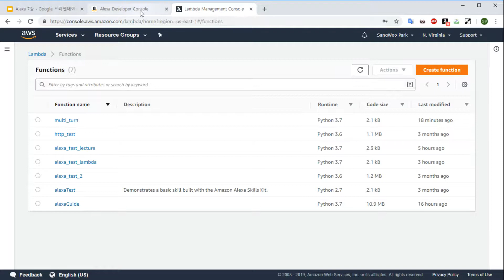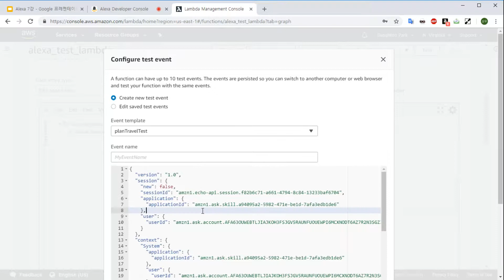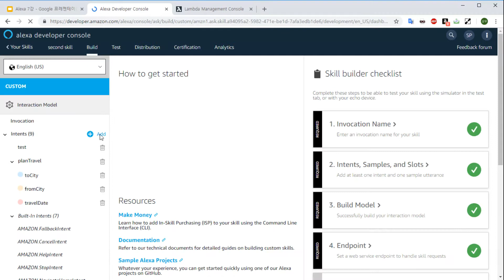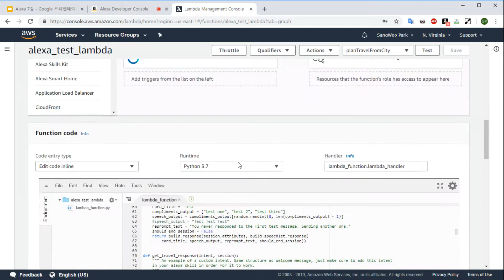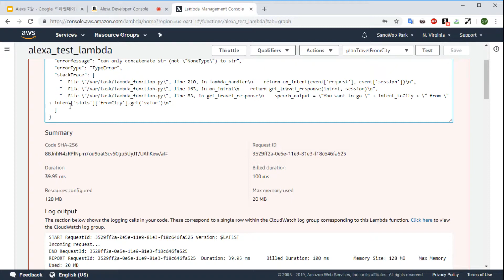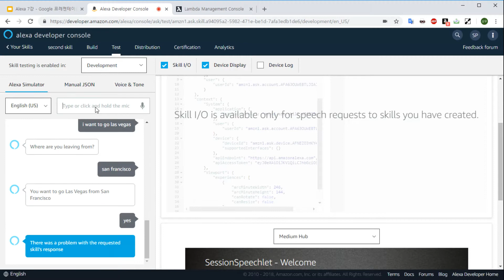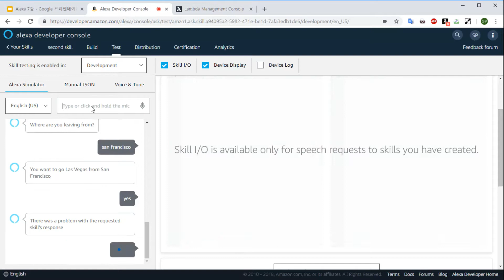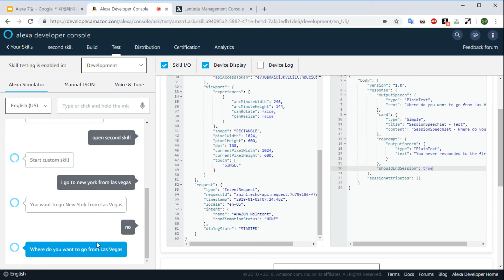아마존 알렉사 7강: 알렉사 스킬 5